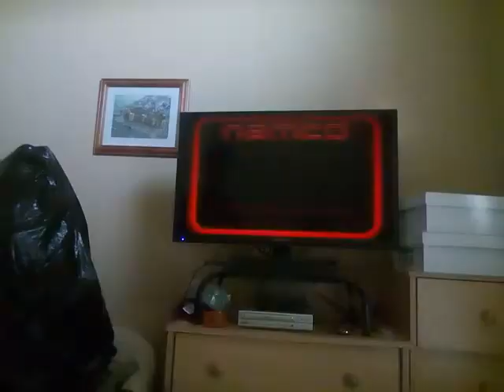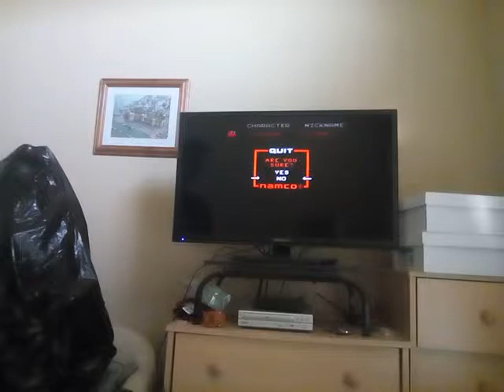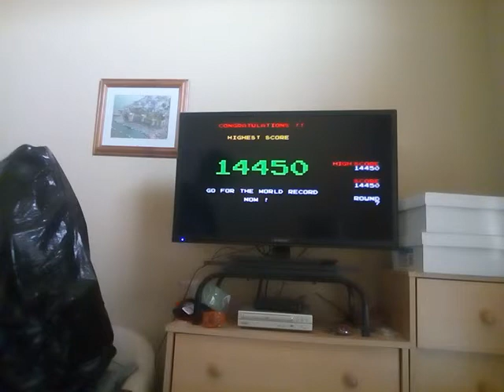Playing the Namco Retro Game Controller from Jakks Pacific!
This is a video showing my Jakks Pacific TV Games Video Game Controller, Retro Arcade Featuring Pac-Man. I really enjoyed playing it and I hope you also play something cool!